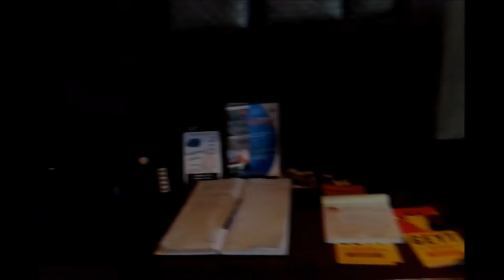Hodgepodge uit Harderwijk 25-6-2016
Giethoorn  Hodgepodge De wittehoeve